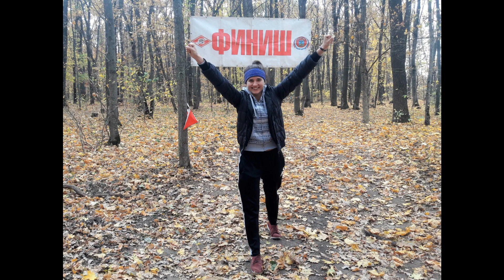Ориентирование Белгород Спартак 21 октября 2018